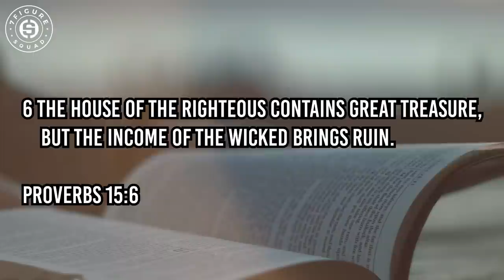'I Was BROKE' - Millionaire Reaction to DJ Khaled on OWNERSHIP, Record Labels, and MAJOR KEYS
My reaction to the legendary DJ Khaled Drink Champs Interview where he breaks down owning his masters and making money with partners and how you can apply it to your journey to become a first generation millionaire